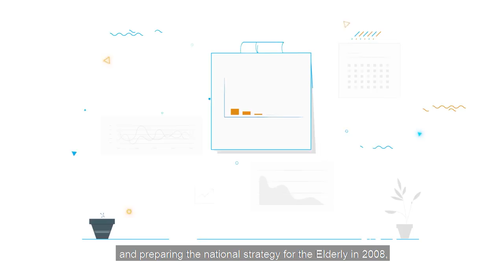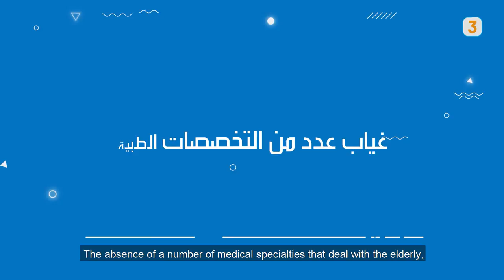NCFA-محاور الخطة التنفيذية في مساندة كبار السن ودعم حقوقهم ورفع مستوى مكانتهم في المجتمع